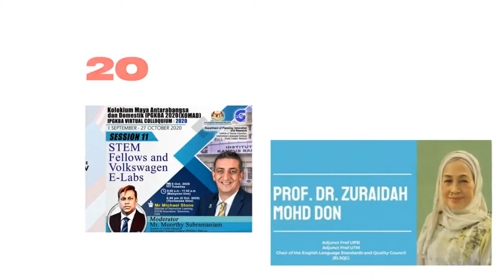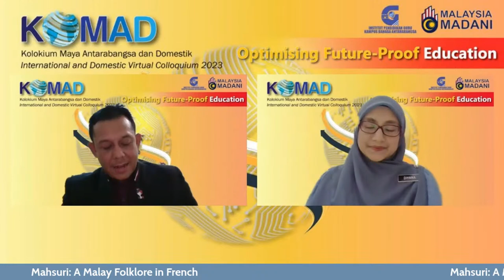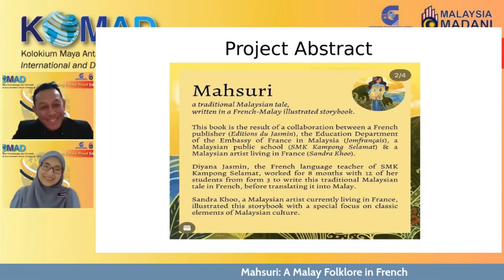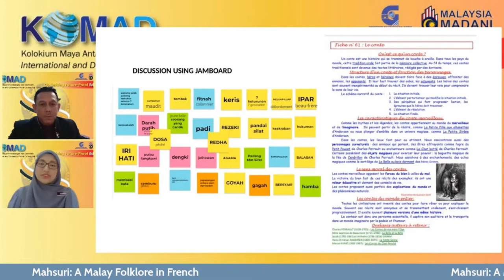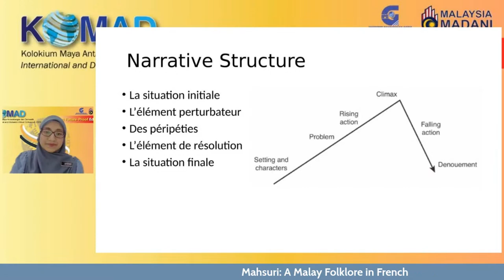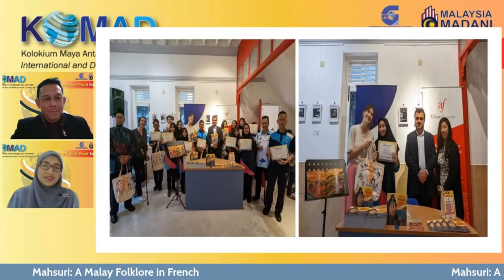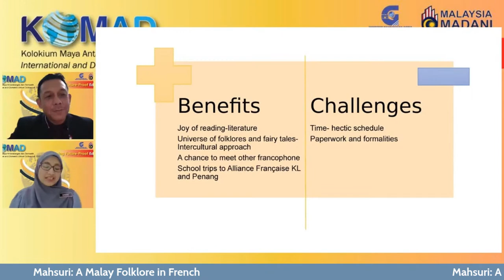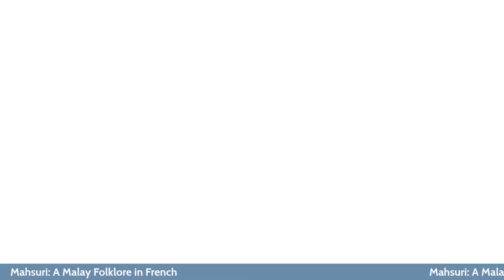SERIES 7: MAHSURI: A MALAY FOLKLORE IN FRENCH | MAHSURI: CONTE DE MALAISIE BILINGUE FRANÇAIS-MALAIS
DIYANA JASMIN
TEACHER
SMK KAMPONG SELAMAT
PENANG, MALAYSIA